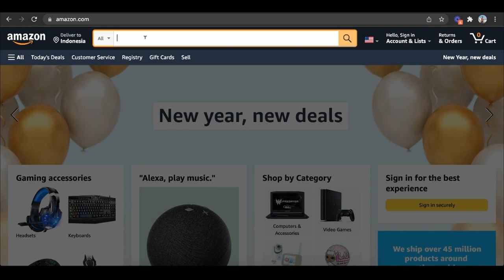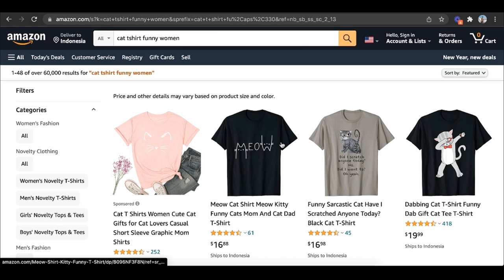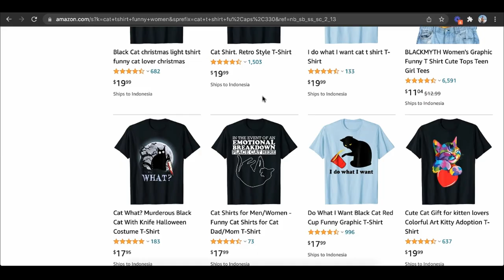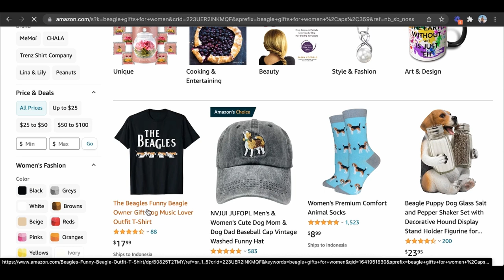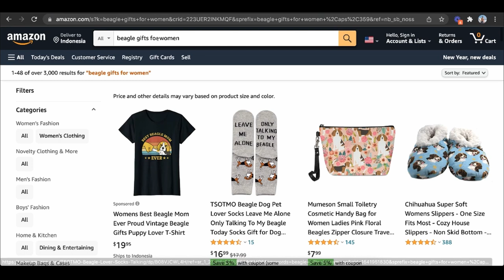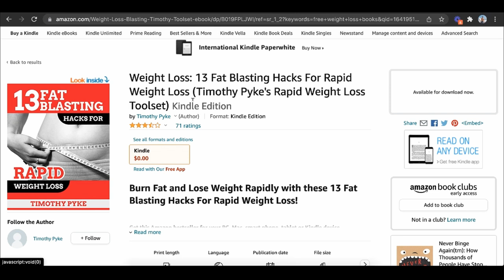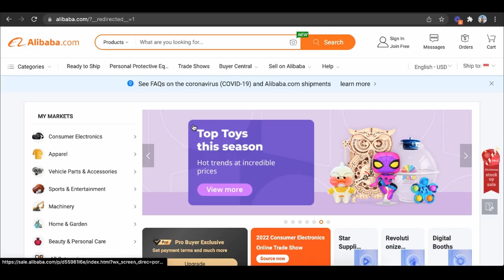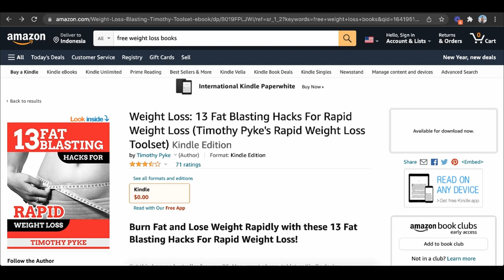How To Make Money With Amazon In 1 Hour (For Beginners)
This is a step by step tutorial on how to make money with amazon in 1 hour with no experience.